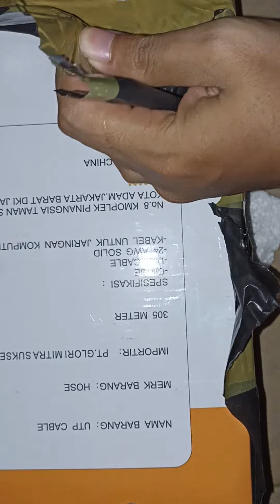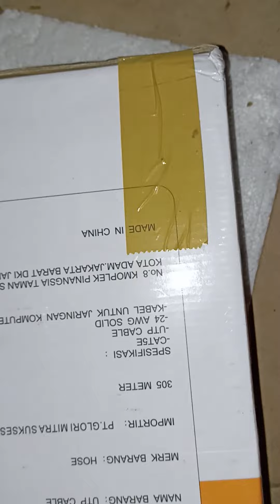Roset 2 Port untuk sambungan Kabel dengan Splitter Ratio